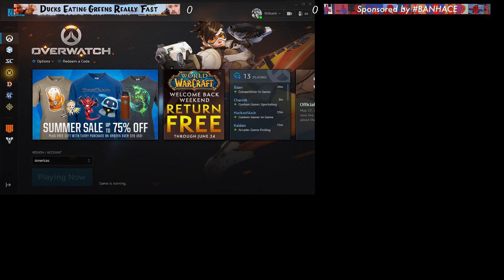2018 Chill Open Community Tournament - Round 4 - Ducks Eating Greens vs. Sponsored by BANHACE